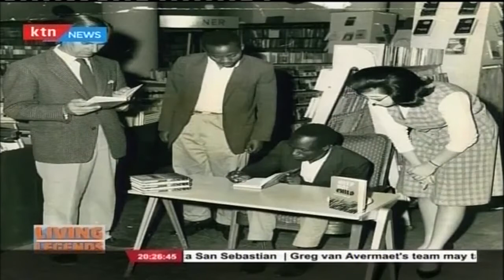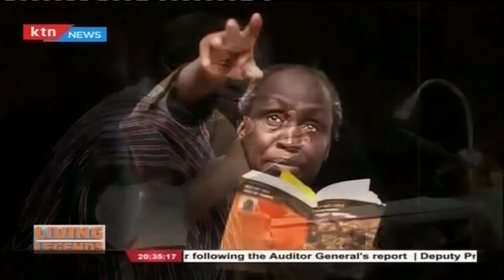LIVING LEGENDS 3rd July 2015 Author Ngugi wa Thiong'o